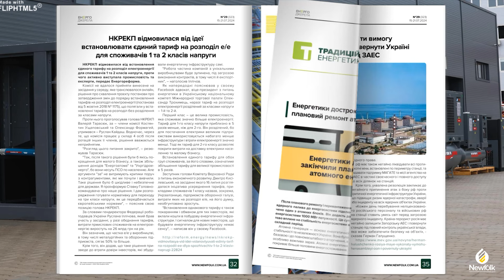Турецька Dalgakıran побудувала завод з виробництва промислового енергообладнання на Київщині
⚡⚡ 29 ЕнергоДжерела Newfolk Oil&Gas 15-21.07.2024

Турецька Dalgakıran побудувала завод енергообладнання на Київщині
Турецька компанія Dalgakiran Kompresör інвестувала 400 млн грн у запуск заводу з виробництва промислового енергетичного устаткування в Білогородці Київської області.
Компанія спеціалізується на виробництві та обслуговуванні:
– компресорного обладнання;
– дизельних та газових генераторів;
– установок для промислового охолодження;
– промислових насосів.
За словами Руслана Кравченка, компанія має понад 19 років роботи на ринку України, 5 тис. реалізованих проєктів та 11 представництв у великих містах.
Голова правління Dalgakıran Kompresör Аднан Далгакиран запевнив, що компанія планує масштабувати виробництво та збільшити потужності саме на Київщині. Йдеться про нові інвестиції та будівництво заводу.

НКРЕКП опублікувала реєстр об’єктів ВДЕ
Нацкомісія, що здійснює державне регулювання у сферах енергетики та комунальних послуг, опублікувала Реєстр об’єктів електроенергетики та установок, які використовують альтернативні джерела енергії.
За інформацією пресслужби регулятора, Реєстр об’єктів електроенергетики та електроустановок споживачів (у тому числі активних споживачів), що використовують альтернативні джерела енергії для виробництва електричної енергії опубліковано на виконання статті 97 Закону України "Про альтернативні джерела енергії" та відповідно до постанови НКРЕКП від 27 грудня 2023 року №2624.
Починаючи з липня 2024 року Реєстр формується, виходячи з інформації, наданої ліцензіатами, верифікованої з відомостями про об’єкти електроенергетики, наданими адміністратором комерційного обліку.

Верховна Рада ухвалила рішення про скасування імпортного мита та ПДВ на енергетичне обладнання
Ухвалене Верховною Радою України рішення про скасування імпортного мита та ПДВ на енергетичне обладнання та деталі для комплектування до нього спрямоване на підвищення енергоефективності та енергонезалежності українських споживачів і енергетичної системи в цілому.
«Дякуємо Верховній Раді за ухвалення надважливого рішення про скасування імпортного мита та ПДВ на енергетичне обладнання. Такі кроки спрямовано на пришвидшення відновлювальних і ремонтних робіт на енергооб’єктах, збільшення кількості обладнання, що закуповується та розвиток розподіленої генерації..», - сказав Міністр енергетики Герман Галущенко, коментуючи ухвалене рішення. За його словами, це значно спростить можливість для фізичних осіб та бізнесу у забезпеченні себе альтернативними джерелами енергії.